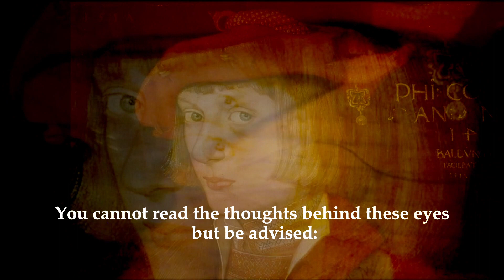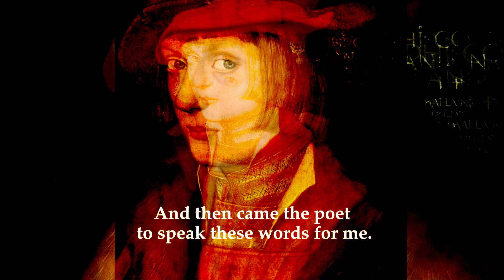PJ Blumenthal - Come visit me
"Hans Baldung Grien's Portrait of Young Philipp"

 Philipp, Duke of the Palatinate-Neuburg (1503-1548), known as the "Contentious", depicted here in a painting by Hans Baldung Grien from 1517.

The reflection of a moment
is what I am.
Strangers stop to view me,
stare into my eyes,
blue and glaring, I hear them say,
and celebrate my fresh virility.
My look is questioning, I’ve heard,
my answers muted for eternity.
You cannot read the thoughts
behind these eyes but be advised:
I wasn’t taught to be shy.
These ringed fingers you see
have been touched by kings,
have delved into the mysteries of state.
You may not know the name
of Master Philipp,
o Stranger. He be I.
A swain I was, a bonnie one,
a willing warrior, they tell.
I knew there was an America
but never saw the sea;
I loved and hated and killed,
went rank and swived and japed,
misused and pricked the quim
and taddied the lair
and prayed the Lord’s forgiveness
when lost in fallow fear.
O Stranger,
I am now where you shall be.
Chance and this painter’s eyes and hands
have given me a face.
And then came the poet
to speak these words for me.
Beyond that
there is little left of me to see.

                                    P.J. Blumenthal